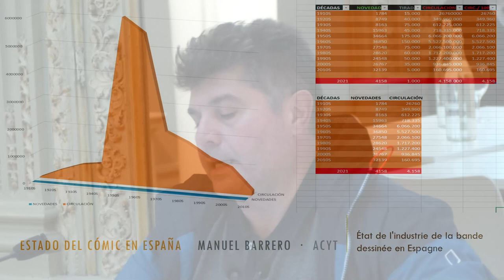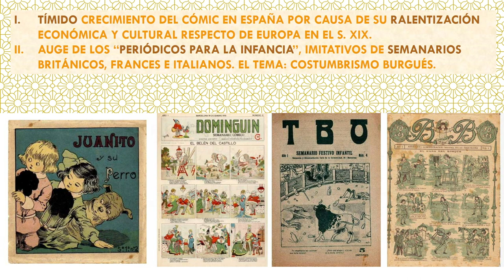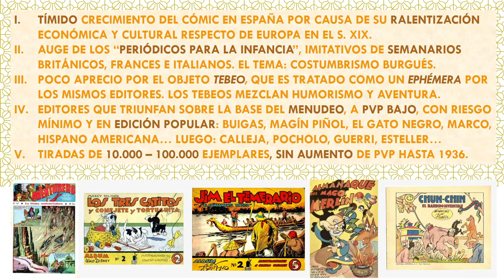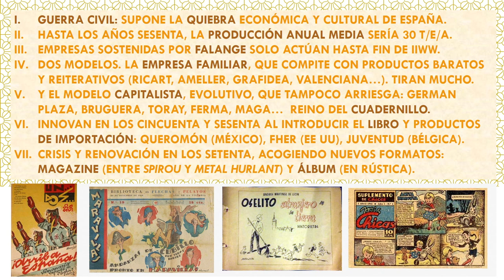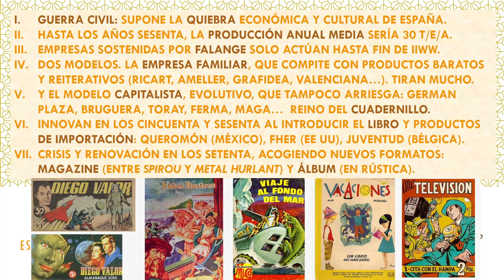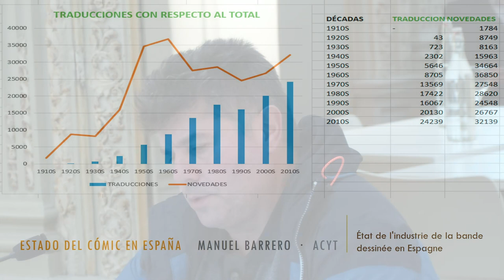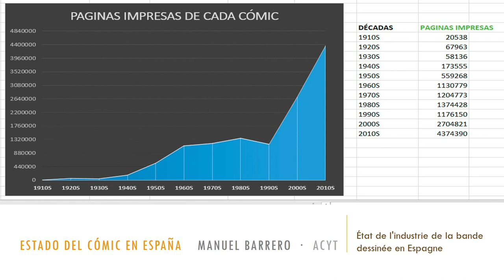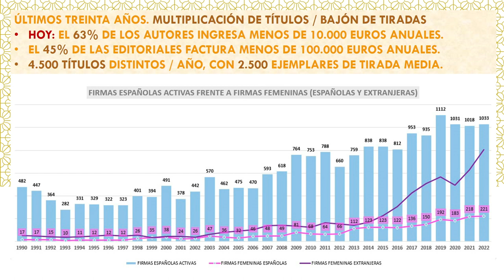Manuel Barrero - Retrospectiva y situación actual del cómic español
Manuel Barrero, fundador de Tébéosfera, ofrece una panorámica del mercado del cómic en España a lo largo de más de un siglo, evocando los grandes periodos del noveno arte ibérico: principios de siglo, Guerra Civil, periodo franquista y cambios posteriores. Apoyándose en abundantes ilustraciones y en gráficos muy ilustrativos, Barrero destaca las grandes tendencias: la edad de oro de los años 50, la proliferación de editoriales y títulos, la importancia de los pequeños formatos, etc. Por último, en la actualidad, resalta algunos fenómenos notables: la importancia de las traducciones, el peso creciente de la paginación, etc. La conferencia de Manuel Barrero interesará a todos los historiadores de la historieta. Encontrarán en el caso español una juiciosa comparación con otras zonas geográficas, empezando por Francia.

Esta conferencia tuvo lugar el miércoles 27 de noviembre de 2023, en el Instituto Cervantes de París, en el marco del II Coloquio de Tebeosfera, organizado con motivo de la edición española de SoBD.